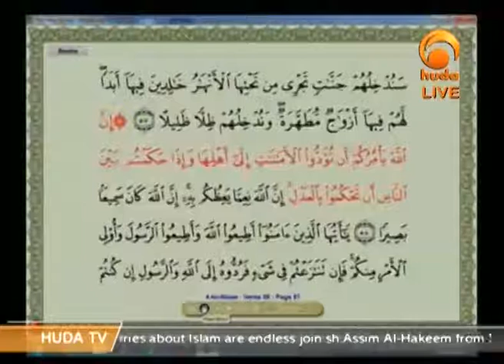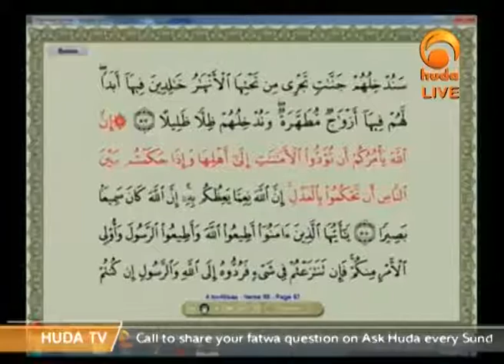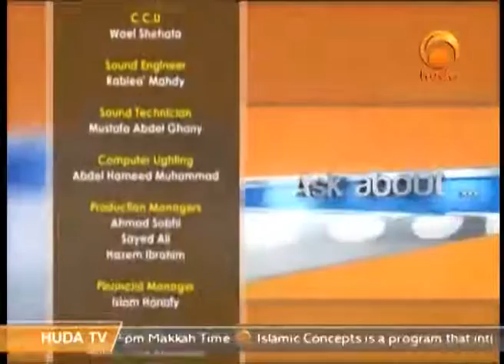Ask Huda Feb 9th 2016